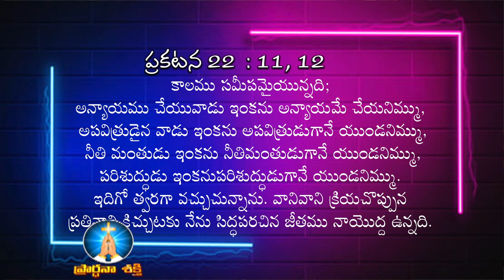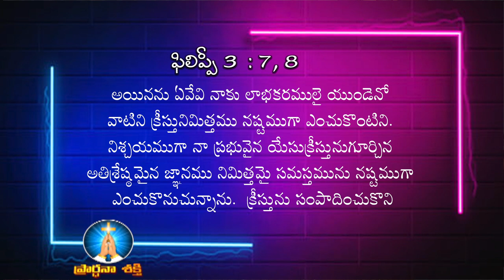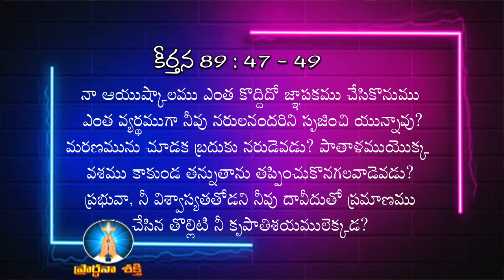02 12 2021 Bishop Amma|| నీ ఆయుష్కాలము ఎంత ? యోబు 14 : 5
నీ ఆయుష్కాలము ఎంత ?  యోబు 14 : 5